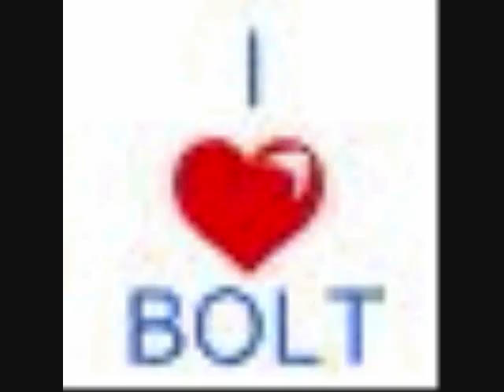Thunder singing about Bolt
I made this a while back and wanted to put it up on youtube so here is my second video
Thunder